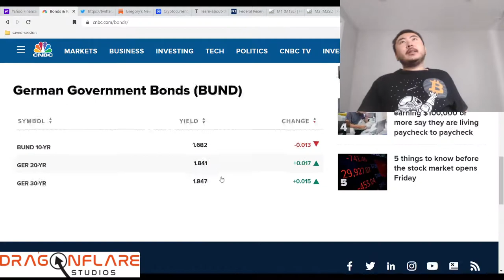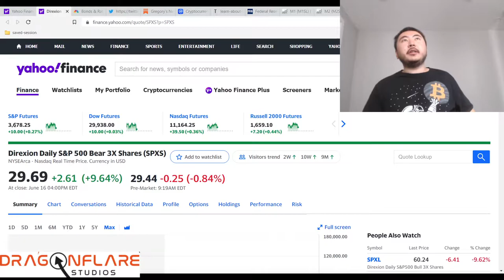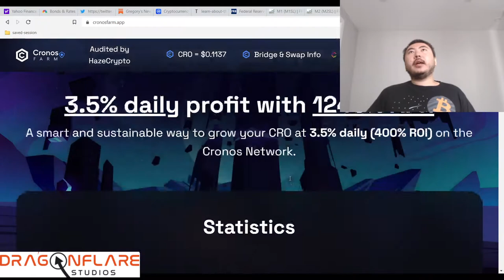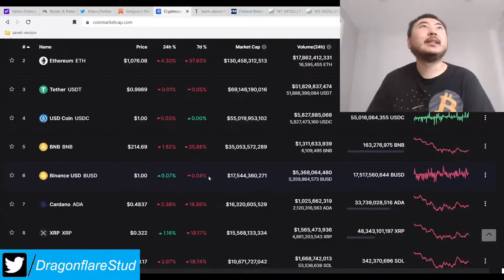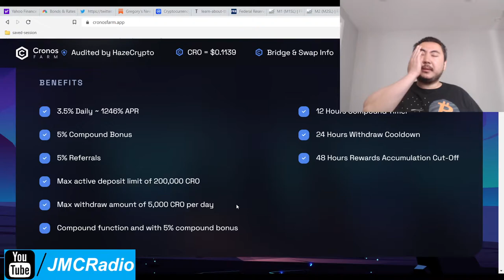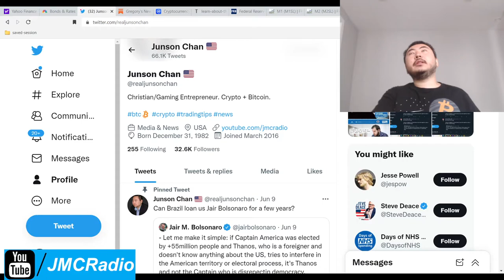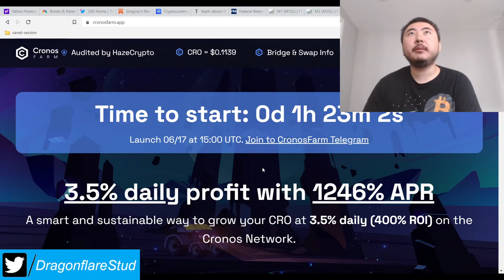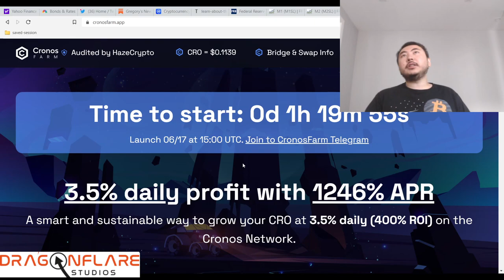Cronos Farm %2 - %3.5 Daily Apr Yield Staker Crops Farmer Yield Fork - Earn Passive Income Online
This project is based in the CRONOS blockchain so make sure you have a bridge to CRO.

This is a straight fork from Crops Farmer's BUSD yield staker so it should do well as long as it's not a scam rug pull.

Bare in mind everyone is dumping crypto and max withdrawing their TVLs from all defi projects, save for BNB miner, so beware of the risks associated with that.

We will get through this bear market as long as you are patient and make consistent small bets that are correct.